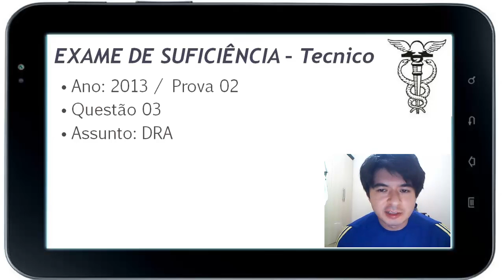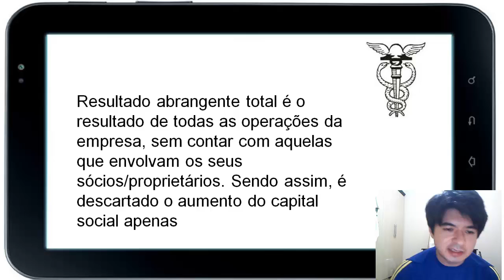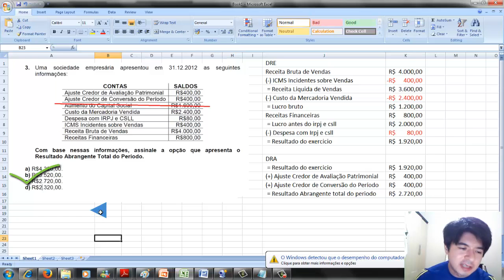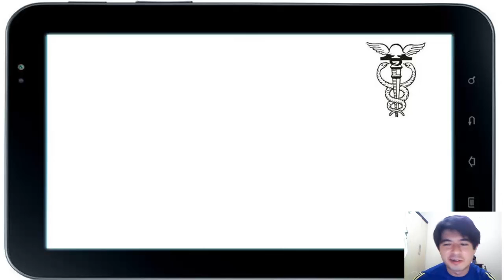EXAME DE SUFICIÊNCIA TECNICO -- 2ª Edição 2013 - Questao 03 - DRA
Uma sociedade empresária apresentou em 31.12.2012 as seguintes
informações:
CONTAS SALDOS
Ajuste Credor de Avaliação Patrimonial R$400,00
Ajuste Credor de Conversão do Período R$400,00
Aumento do Capital Social R$1.600,00
Custo da Mercadoria Vendida R$2.400,00
Despesa com IRPJ e CSLL R$80,00
ICMS Incidentes sobre Vendas R$400,00
Receita Bruta de Vendas R$4.000,00
Receitas Financeiras R$800,00
Com base nessas informações, assinale a opção que apresenta o
Resultado Abrangente Total do Período.
a) R$4.320,00.
b) R$3.520,00.
c) R$2.720,00.
d) R$2.320,00.

GABARITO C